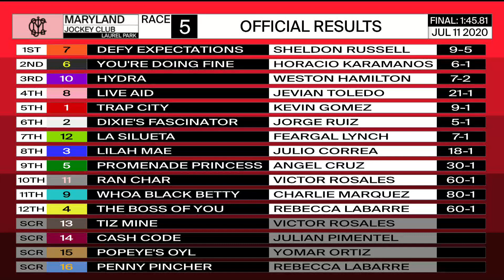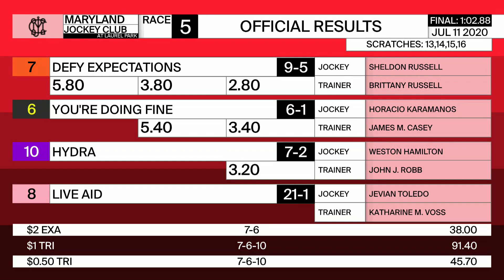Laurel Park 7 11 2020 Race 5